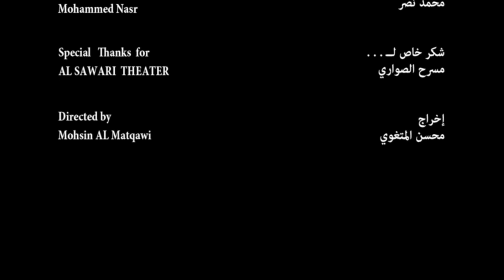كلام الفِتَنْ يُعمي الوطن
ضمن مشروع "نغزة" التوعوي الذي ينتجه استديو "مون ميديا"،.
تسلط هذه "النغزة" على موقف بعض الأقلام التي تؤجج الفتنة والصراع في الأزمات التي تعيشها المجتمعات.
فكرة جعفر حمزة، إخراج محسن المتغوي، إنتاج مون ميديا، حسن نصر